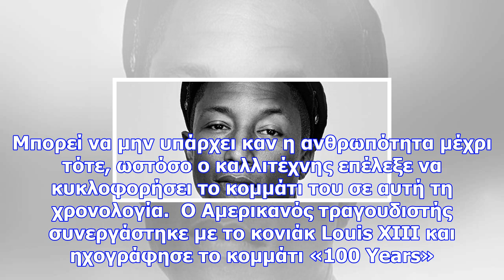Και όμως το έκανε... ο pharrell williams ηχογράφησε τραγούδι που θα ακουστεί σε 100 χρόνια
Οι καλλιτέχνες έχουν παραξενιές. Αυτό είναι γνωστό. Η παραξενιά όμως του Pharrell Williams είναι... ...